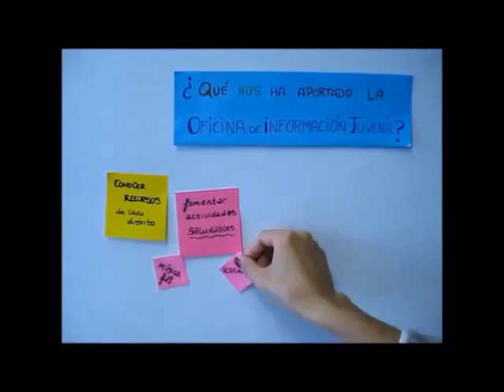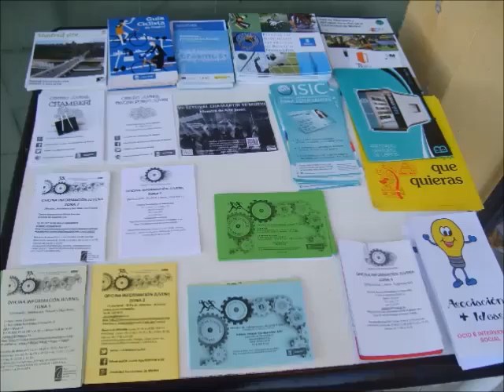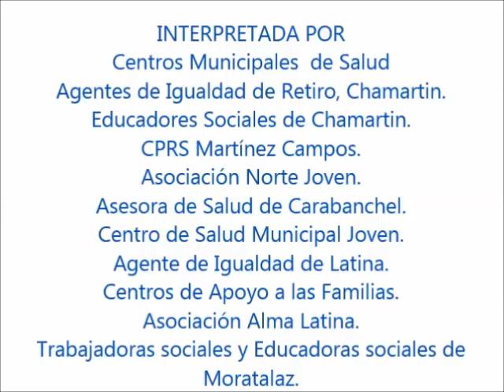Vídeos promocionales y de actividades de Jóvenes de Madrid